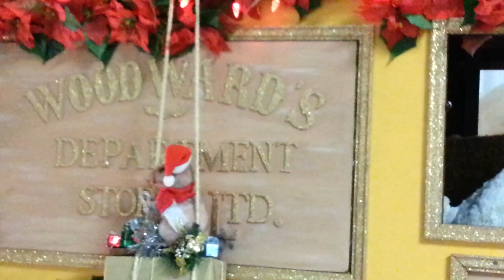Woodward's Christmas window display.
The old Woodward's Christmas window display from the Woodward's department store on Hastings and Abbott in Vancouver B.C. at Canada place.